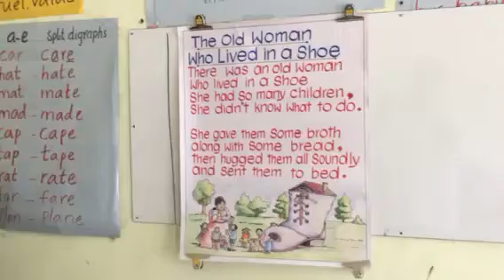The Old Woman Who Lived in a Shoe